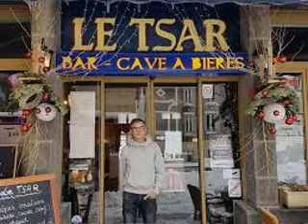The Very Thing That Makes You Rich Makes Me Poor by Dr Pickup @ Le Tsar, Le Mont-Dore. 22 July 2018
81000 Albi. Friday, 3 July  2020

guitar
Mureila Hofner Standup Electric bass The Very Thing That Makes You Rich Makes Me Poor
Dr Pickup solo @ Le Tsar, 63240 Le Mont-Dore